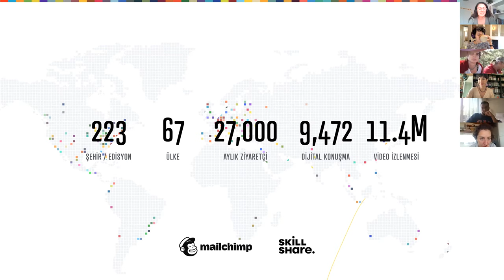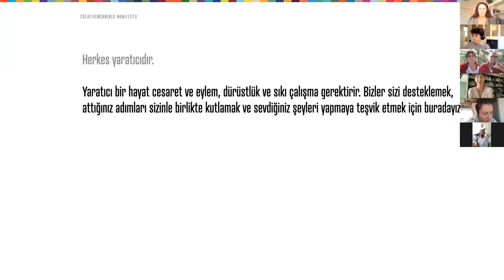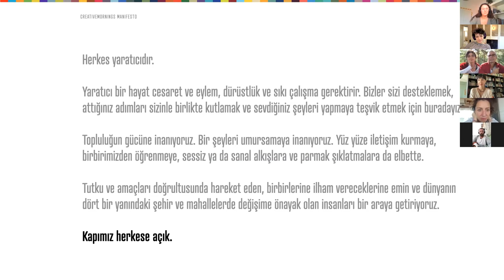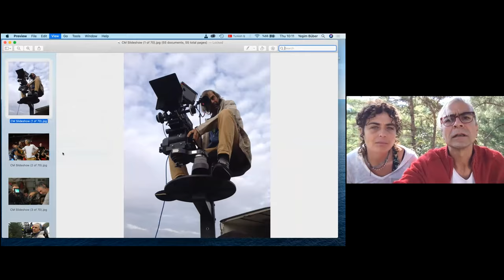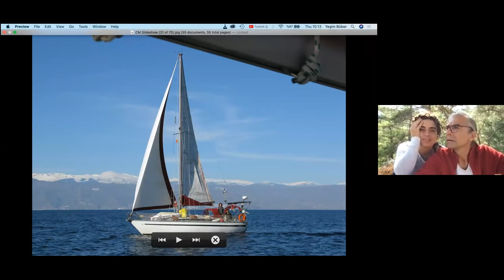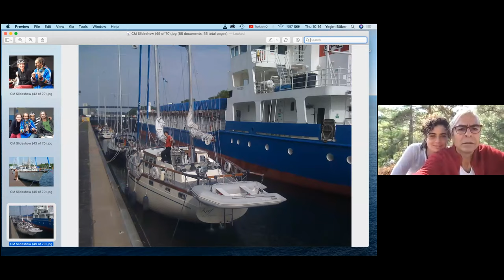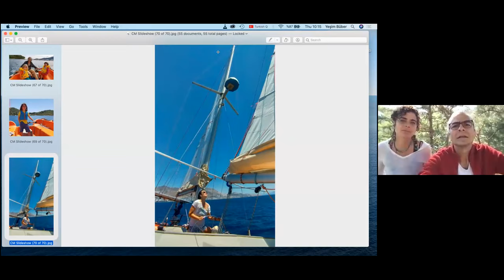Mehmet Aksin: ve Yesim Buber ile Curet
Mehmet Aksin at CreativeMornings Bodrum, Sep 23, 2021. Free events like this one are hosted every month in dozens of cities. Discover hundreds of talks from the world's creative community